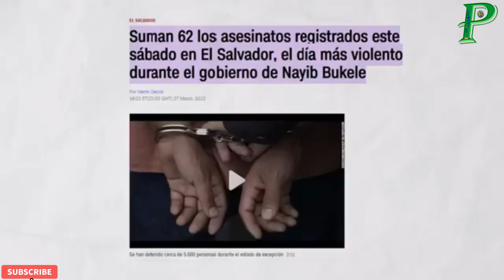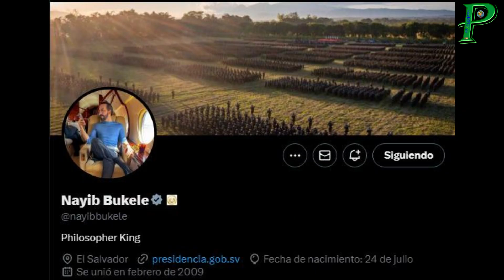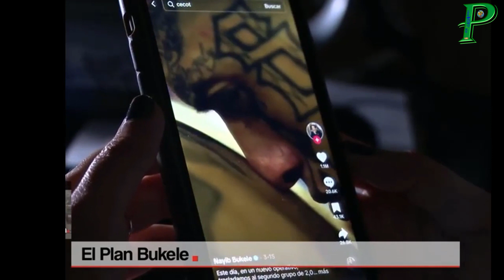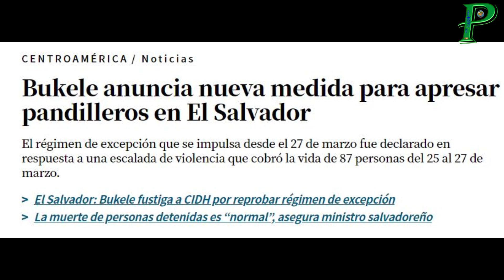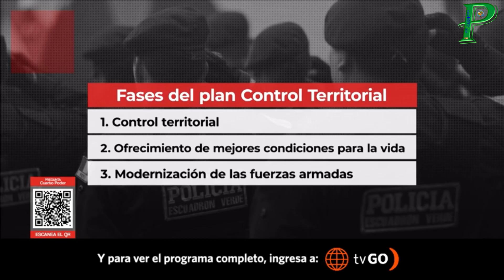NAYIB BUKELE: Transformando el futuro con sus planes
Mientras la violencia en las calles se desborda en Latinoamérica, mucha gente se ha sentido identificada y enterada en redes sociales y en los medios de comunicación y han empezado a comentar de lo que está pasando hace varios años en un país que fue el más violento del mundo, hablamos de El Salvador.

Canal de información social y política territorial de Chile.